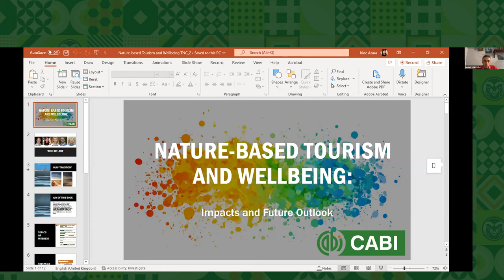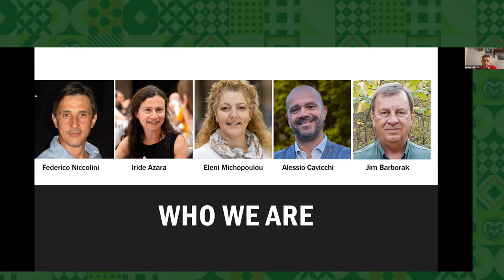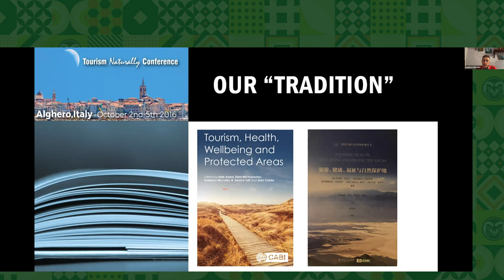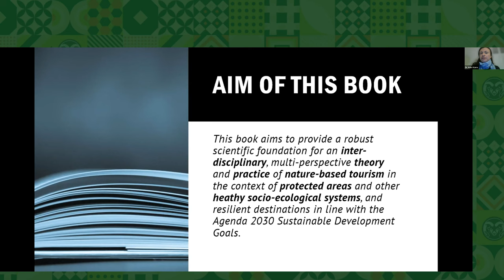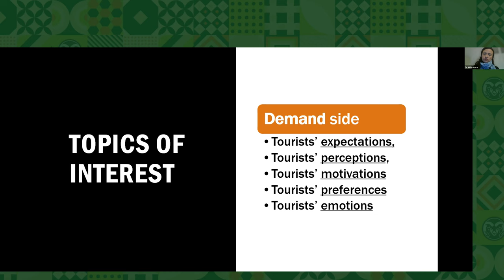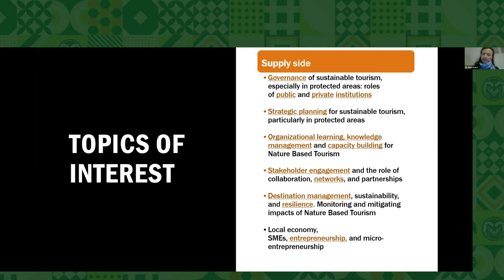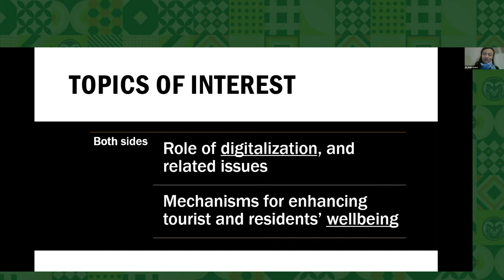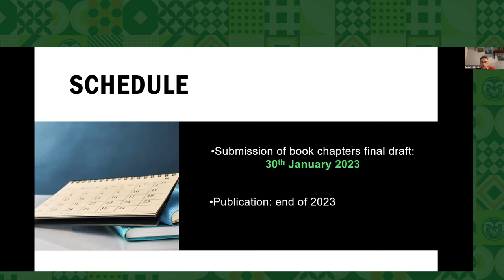Tourism Naturally Conference 2022: Day 2– Nature-based Tourism & Wellbeing: Impacts & Future Outlook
Tourism Naturally Conference 2022: Day 2 – Nature-based Tourism and Wellbeing:Impacts and Future Outlook Book

Federico Niccolini, Iride Azara, Eleni Michopoulou, Jim Barborak, and Alessio Cavicchi will present on the book they are publishing.

This book aims to provide a robust scientific foundation for an inter-disciplinary, multi-perspective theory and practice of nature-based tourism in the context of protected areas and other heathy socio-ecological systems, and resilient destinations in line with the Agenda 2030 Sustainable Development Goals.